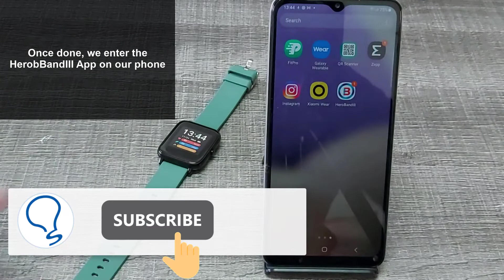🎵⌚️ How to CHANGE and CONTROL MUSIC on Smartwatch Popglory ✔️ Set up Popglory Smartwatch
Configure your Popglory Smartwatch to be able to control your music and Spotify from the clock. We explain how you can control music and songs from your Popglory. In the video you can see how to go from song to song from your Popglory, how to pause songs from the watch, how to go back to the previous song. You can control your music from your Popglory following the guidelines that we show you in the video and after pairing your mobile with the watch.